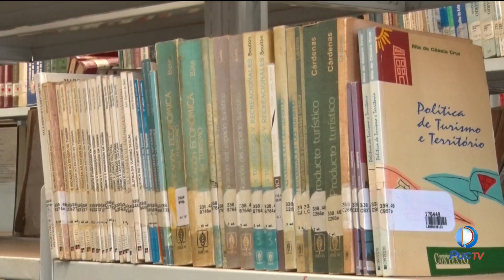TODO ANO A PUC GOIÁS REALIZA CURSOS PARA ALUNOS SABEREM COMO FUNCIONA O SISTEMA DE BIBLIOTECA